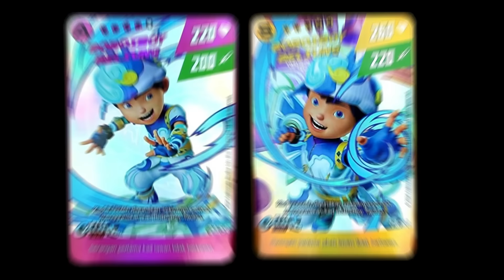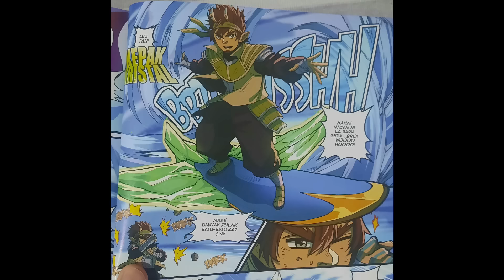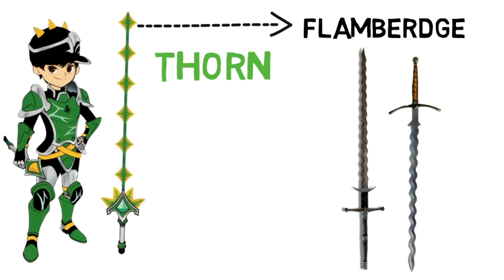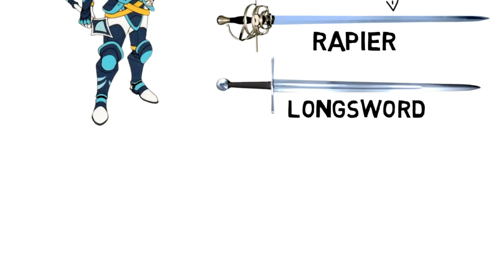Ada apa dengan BOBOIBOY BELIUNG & baju perisai WINDARA?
Update Episode 5 Boboiboy Galaxy Musim 2 Windara, kisah anak Mechamato dalam Power Sphera Universe.